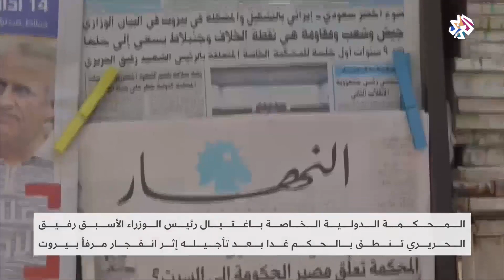اغتيال الحريري .. ساعات قبل النطق بالحكم│الساعة الأخيرة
توجه رئيس الوزراء اللبناني السابق سعد الحريري بيروت، إلى لاهاي لحضور جلسة النطق بالحكم في قضية اغتيال والده رفيق الحريري عام 2005.
وكان مقررا صدور الحكم في 7 أغسطس/آب الجاري، لكن انفجار مرفأ بيروت وإعلان لبنان الحداد لمدة ثلاثة أيام، أدى إلى تأجيل النطق بالحكم غيابيا بحق أربعة متهمين.